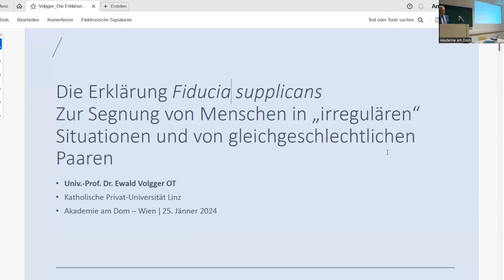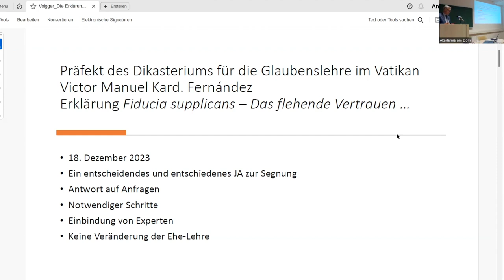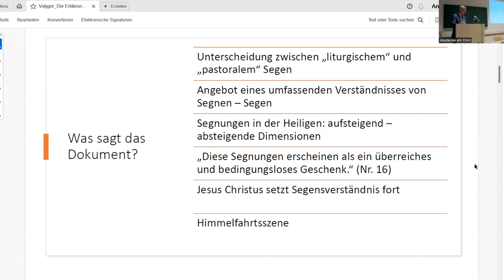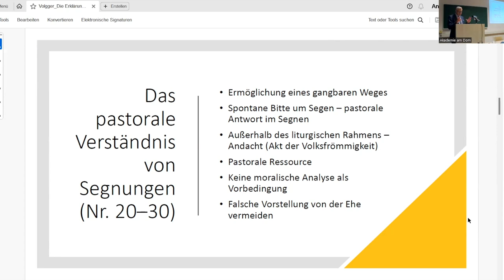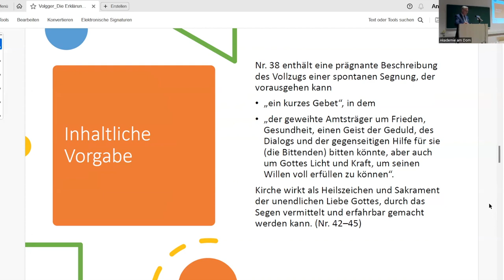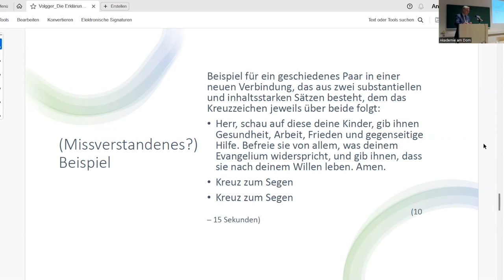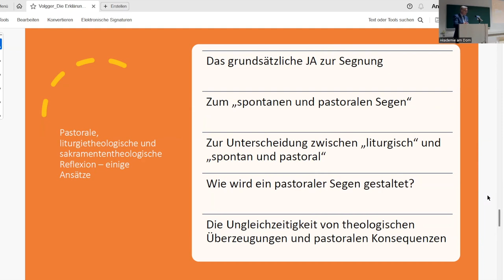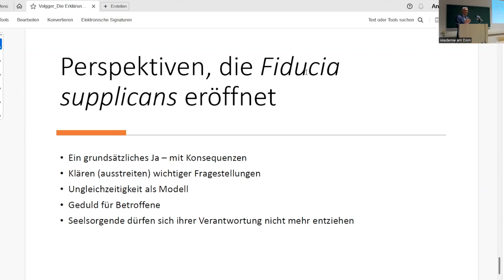Ewald Volgger: Segen Gottes und der Kirche für homosexuell Liebende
Der Vatikan erlaubt nun die Segnung von Paaren in gleichgeschlechtlichen und sogenannten „irregulären“ Beziehungen. Ein bedeutender Schritt auf dem eingeschlagenen Weg zur Anerkennung? Eine Einordnung.
Vortrag an der AKADEMIE am DOM vom 25. Jänner 2024 (ohne anschließende Diskussion).